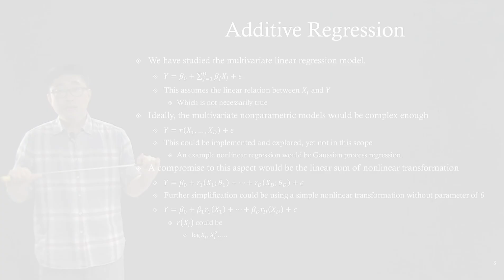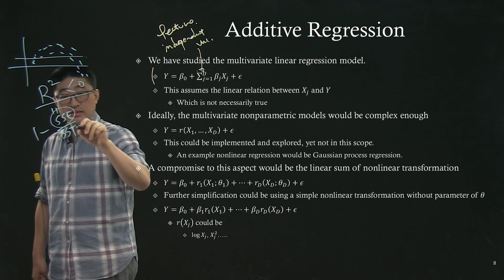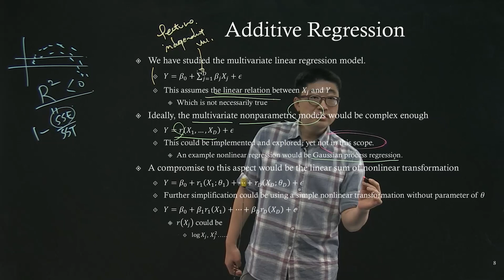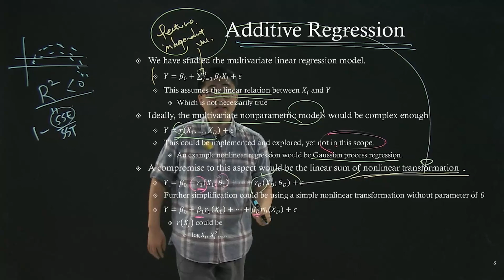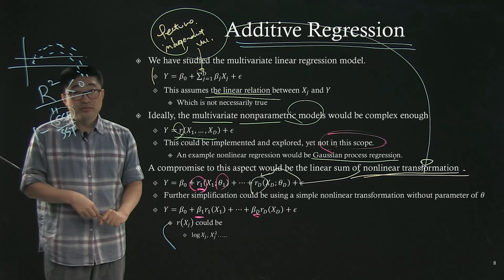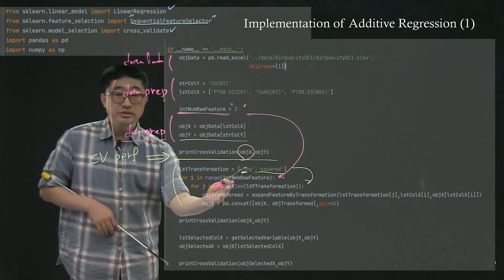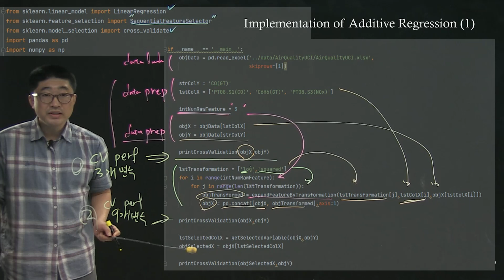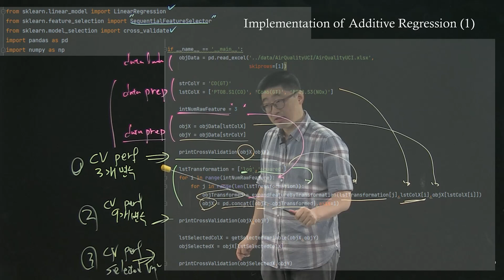[2-4] Linear regression 3_ Additive Regression _데이터 사이언스 프로그래밍 2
데이터 사이언스 프로그래밍2 : Linear regression 3